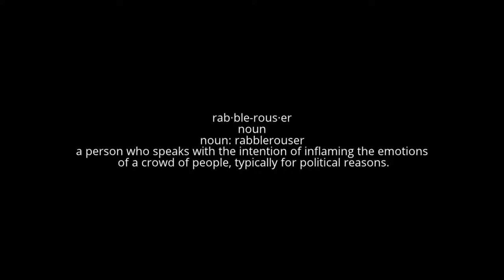Undertale Part 24 - Thats All Folks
I finally have gotten to the point where I am going to do a blind-ish run for Undertale, a game loved by millions, let's piss off some fans by doing everything wrong!